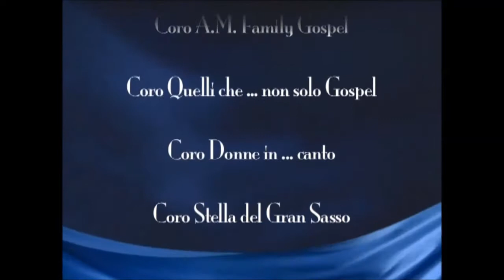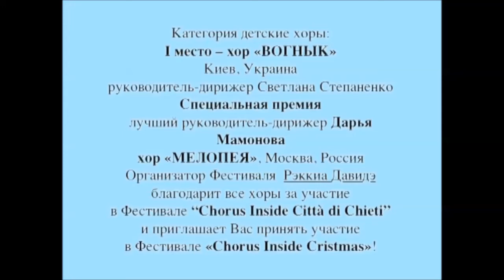PREMIAZIONE CONCORSO INTERNAZIONALE CHORUS INSIDE 2011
TEATRO MARRUCINO DI CHIETI
RISULTATI DEL CONCORSO:
CATEGORIA "POLIFONIA"
1. Coro dell'Università di ULYANOVSK
2.IRIDA (Zelenograd)
3. MELOPEYA (Mosca)
4. CORO POLIFONICO DI PESCARA
5. CONFRATERNITA DELLA CINTURA (CHIETI)
6. ALTAIR (MOSCA)
7. ARIOSE VAGHEZZE (ESANATOGLIA)
8. ARMONIE NELLA VALLE (FARA S. MARTINO)
9. FENIX (MOSCA)
CATEGORIA VOCI BIANCHE:
1. VOGNYK (KIEV)
2.LE NOTE (ESANATOGLIA)
CATEGORIA FOLCLORE:
1. non assegnato
2. SOTTO LA TORRE (CEPAGATTI)
3. STELLA DEL GRAN SASSO (ISOLA DEL GRAN SASSO)
4. VOCI D'ABRUZZO (SAN MARTINO S.M.)
5. COLLINE VERDI TEATINE (SAN GIOVANNI TEATINO)
CATEGORIA GOSPEL:
1. ACCADEMIA DELLO SPETTACOLO (ORTONA)
2. QUELLI CHE...NON SOLO GOSPEL (MONTEGRANARO)
3. A.M. FAMILY GOSPEL (LECCE)
4. DONNE IN...CANTO (MOSCIANO SANT'ANGELO)